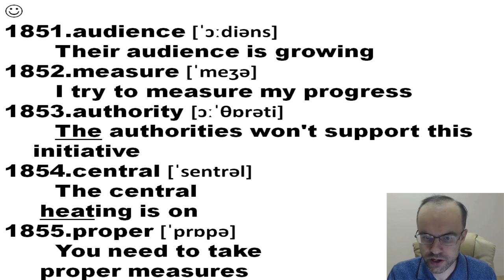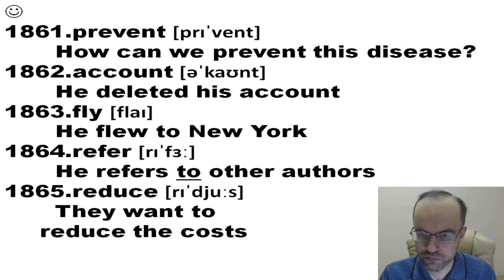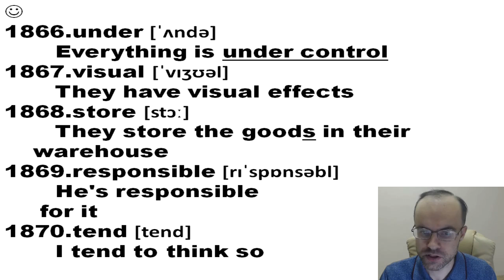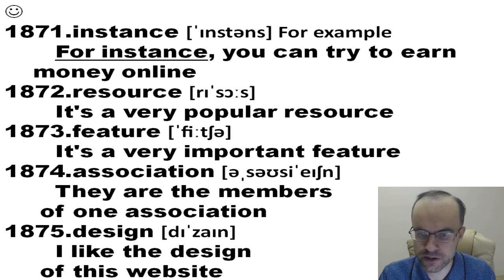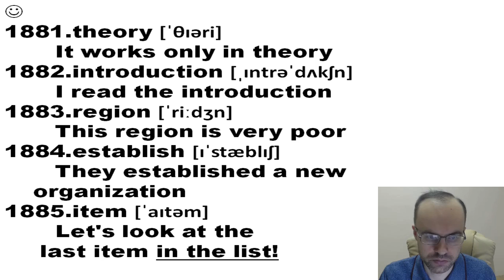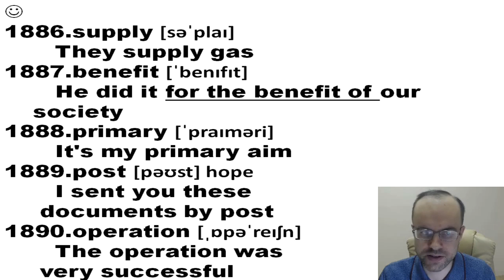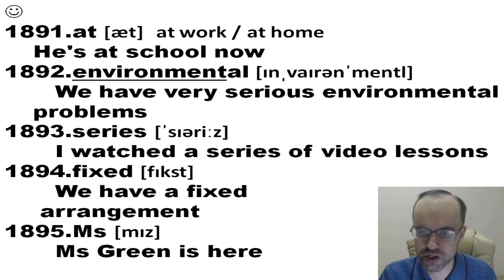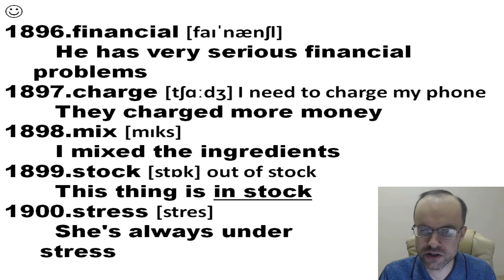ВЫУЧИМ 7000 СЛОВ СУПЕР ТРЕНИРОВКА АНГЛИЙСКИЙ ЯЗЫК 38 АНГЛИЙСКИЕ СЛОВА С ТРАНСКРИПЦИЕЙ И ПЕРЕВОДОМ